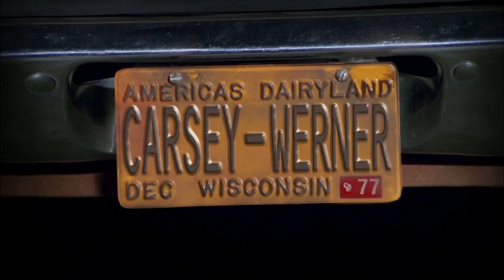That 70s Show - Red vs. Kelso